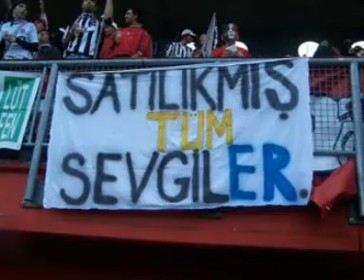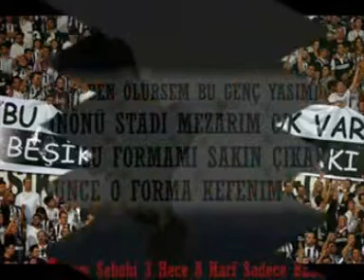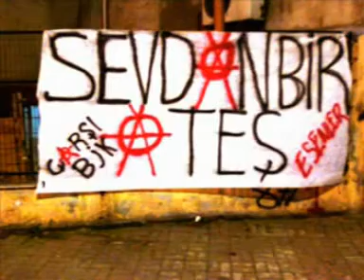05.05.2007 BİZ ORDA OLUCAZ YA SİZ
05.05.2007 BİZ ORDA OLUCAZ YA SİZ